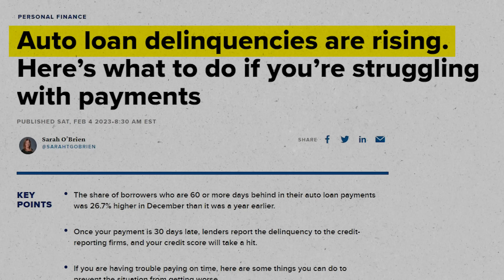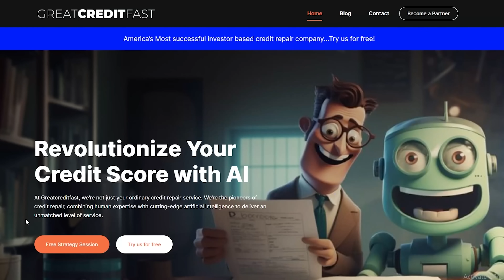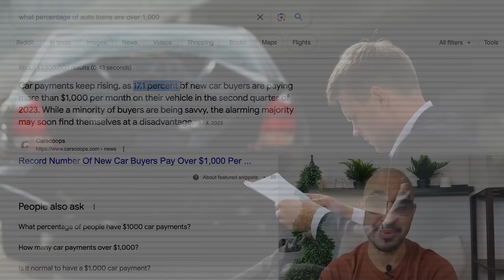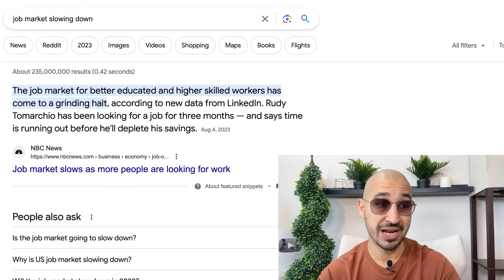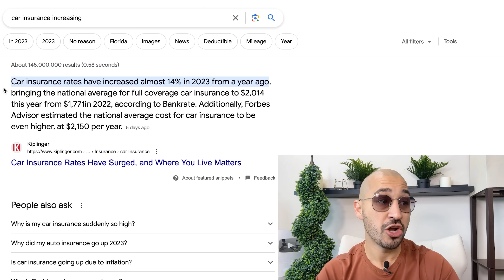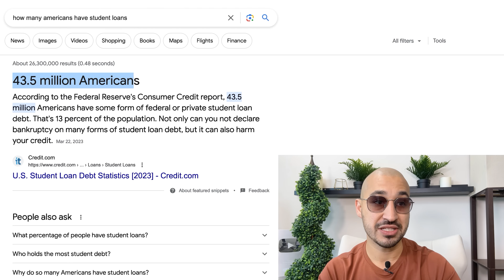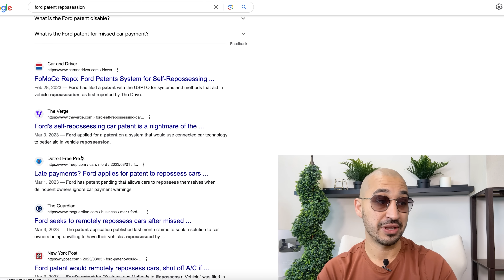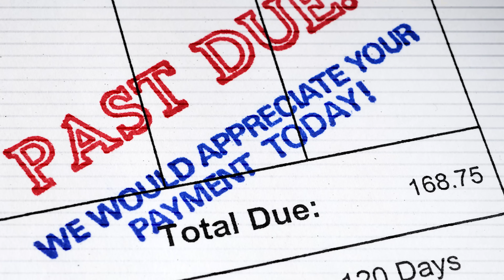MILLIONS of Cars Just Repossessed | Car Crisis of 2023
Are you someone who wants to invest in real estate, get approved for a 0% interest balance transfer or wants to position yourself so that you can get approved for financing?  Good credit is required, if you need help fixing your credit, schedule a free call with us today!

Are you a business owner that works in a career where your clients / customers need to pass a credit check to close the deal?  Partner with us and we'll fix their credit and pay you for sending us the customer and once we are finished, we'll send them back to you to close the deal